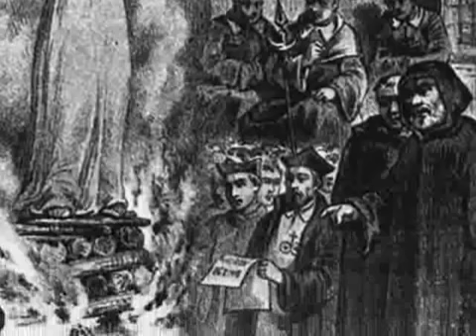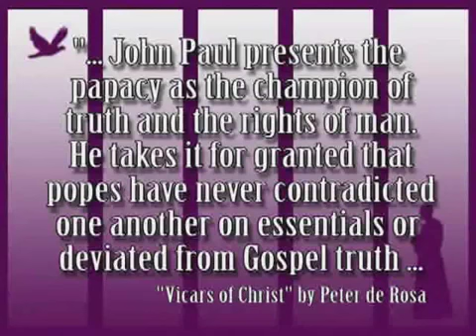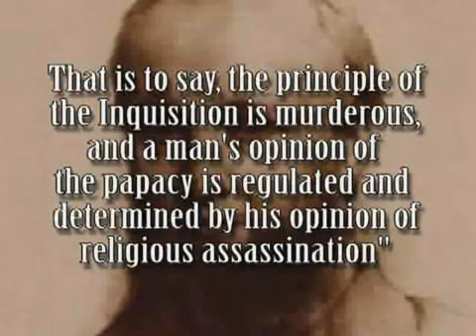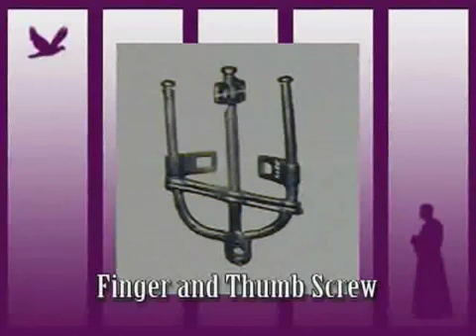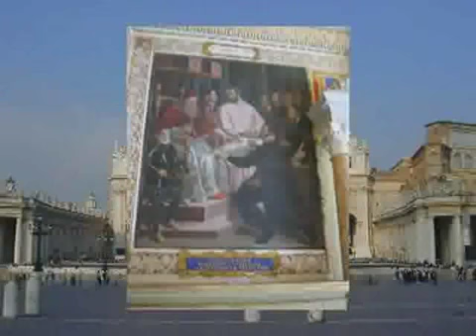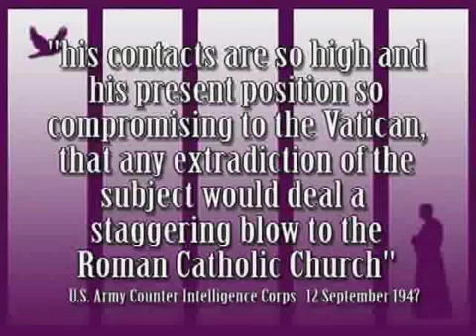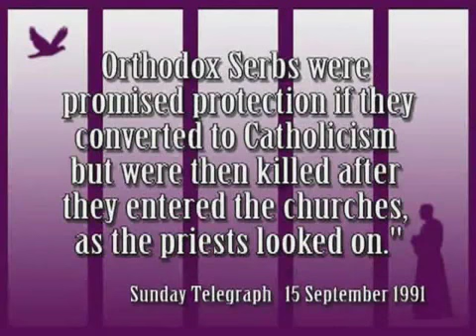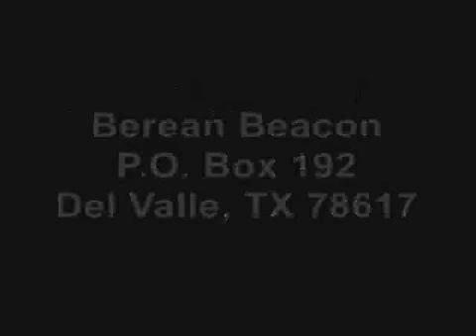History Of The Catholic Inquisition-Richard Bennett ✞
Title-History Of The Catholic Inquisition ✞
By-Richard Bennett